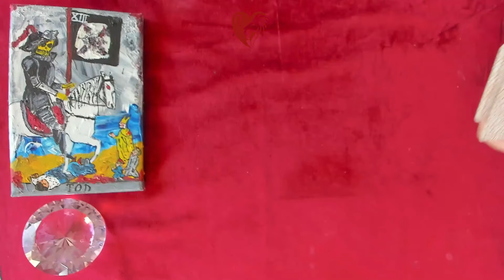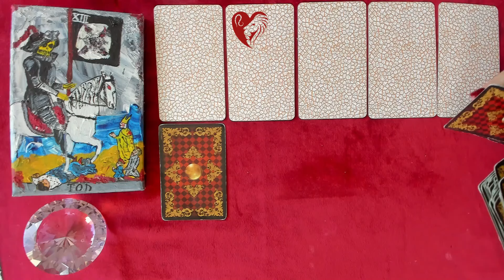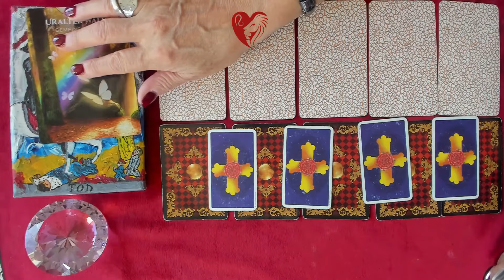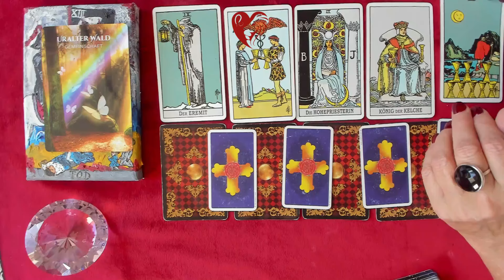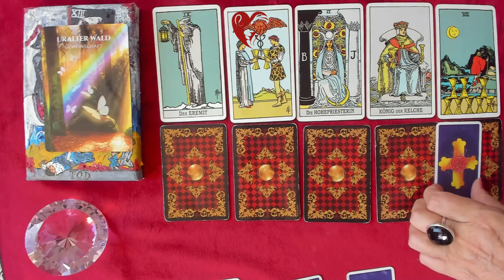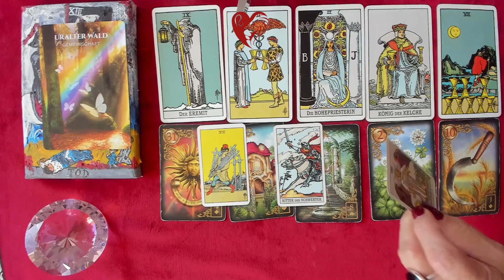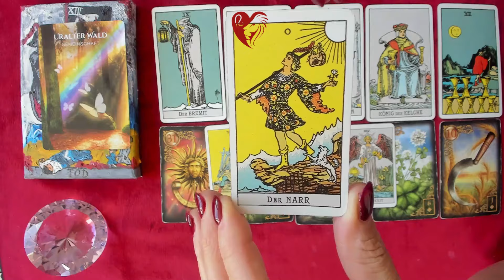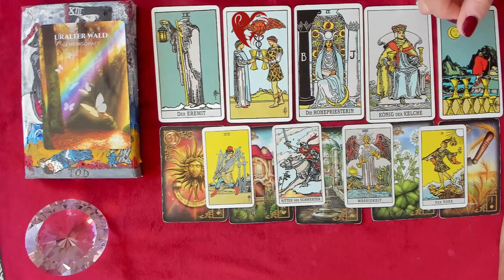Skorpion ♏November 2024 - Seelenverwandschaft/ Löwenherz Orakel ❤️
Liebe  Skorpione,
ein Reading über Deine Energien, die Liebe, Beruf, Finanzen im November 2024🤷‍♀️💕

1 Frage 44€, Bild der Legung +Sprachnachricht der Deutung.

möchtest du eine persönliche Kartenlegung oder eine astrologische Beratung. Schaue auf meine website oder schreibe mir eine email zum kostenfreien 15 minütigen Vorgespräch (NUR für astrologische Beratungen)

Verwendete Kartendecks:
Tarot A.E. Waite / Königsfurt Urania Verlag
Löwenherz Lenormand